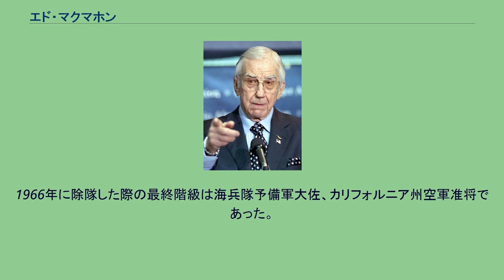エド・マクマホン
エド・マクマホン（Ed McMahon, 本名：Edward Leo Peter McMahon, Jr. 1923年3月6日 - 2009年6月23日）はアメリカ合衆国のコメディアン、テレビ番組司会者。
ミシガン州デトロイトに生まれ、マサチューセッツ州ローウェルで育つ。
大学はボストンカレッジ、アメリカ・カトリック大学に進学した。
アメリカ・カトリック大学では演劇を専攻し、芸術学士の学位をもって卒業。
なお在学中にフラタニティ、ファイ・カッパ・シータへ入会している。
マクマホンは15歳のとき、メイン州のビンゴ・ホールで読み上げ係を務め、司会者業の礎となるキャリアをスタートさせる。
その後、初めて放送業界の仕事に携わったのはローウェルにあるAMラジオ局WLLHであり、1960年代に入ってからNBC系列のテレビ局WCAUでテレビ業界の職に就く。
その後、ジョニー・カーソンが司会のクイズ番組『フー・ドゥー・ユー・トラスト?』（1957年 - 1962年）でアシスタントを務めてから広く世間に知られるようになり、1962年から1992年まで続いた人気長寿番組『トゥナイト・ショウ』でもジョニー・カーソンのアシスタントをつとめて人気を博した。
その間、いくつものテレビ番組で司会をつとめたほか、テレビコマーシャルへの出演も数多い。
自身が司会をつとめたオーディション番組『スター・サーチ』（1983年 - 1995年）は、2002年から2004年にかけて司会アーセニオ・ホールによりリメイクされた。
また、いくつかの映画作品にも出演している。
主な作品は『ある戦慄』（1967年）、『おかしな泥棒 ディック&ジェーン』（1977年）、『ハイ・スクール・ウルフ』（1981年）、『Butterfly』（1982年）、『奥さまは魔女』（2005年）など。
2009年6月23日、アメリカ合衆国ロスアンジェルスのカリフォルニア大学ロサンゼルス校:ロナルド・レーガン記念病院にて逝去。
86歳没。
テレビ業界で活躍する一方、従軍の経験も持ちあわせている。
第二次世界大戦中に海兵隊で戦闘機パイロット訓練を受けて、教官やテストパイロットを勤め上げたのち1946年に予備軍から除隊。
大学卒業後に再び海兵隊に入隊してから1953年2月、朝鮮半島へ派兵された。
1966年に除隊した際の最終階級は海兵隊予備軍大佐、カリフォルニア州空軍准将であった。